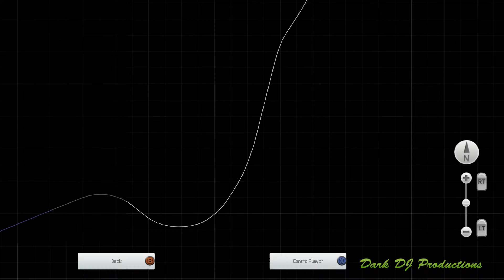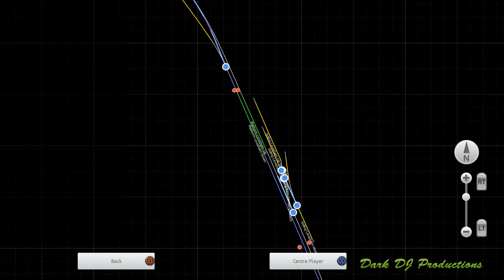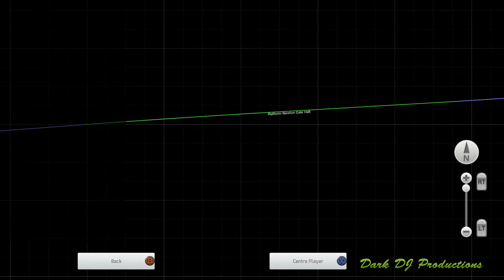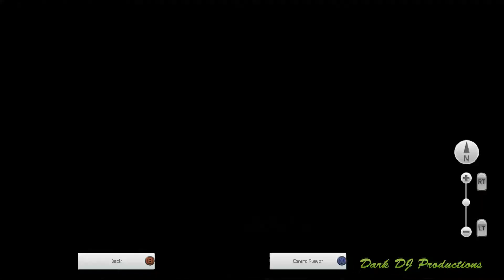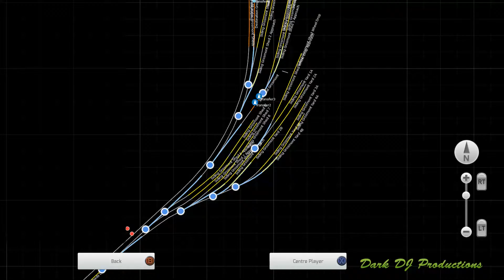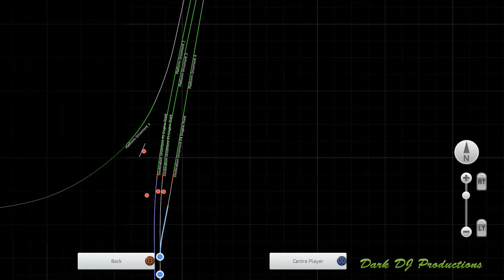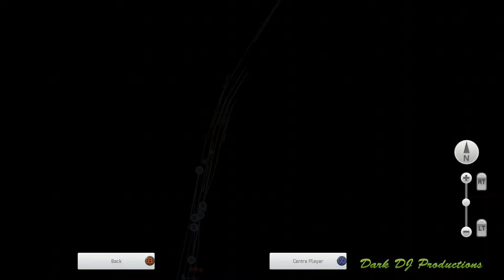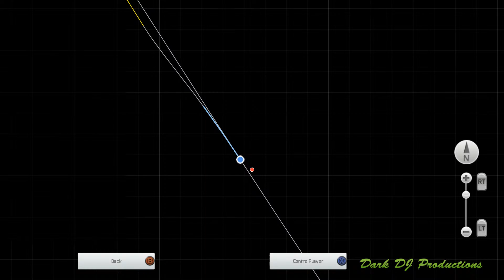TS2021 | DR1202 visits the NYMR | Live